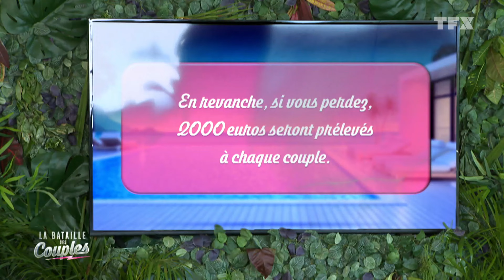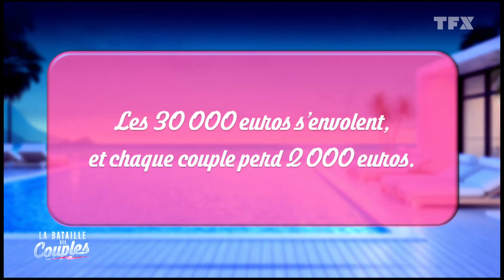Vivian fait perdre 30 000 euros à tout le monde ! | La Bataille Des Couples | Saison 3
👉 Retrouvez l'intégralité de la saison 3 de La Bataille des Couples sur MYTF1 :

Nouvelle épreuve flash pour tester la mémoire et la cohésion des couples. Ils ont 30 secondes pour retenir une ligne de chiffres et la répéter tour à tour. Si ils réussisent, ils gagnent 30 000 euros mais si ils perdent, 2 000 euros seront à retirer de leur cagnotte. Vivian a la pression... Va t-il y arriver ?